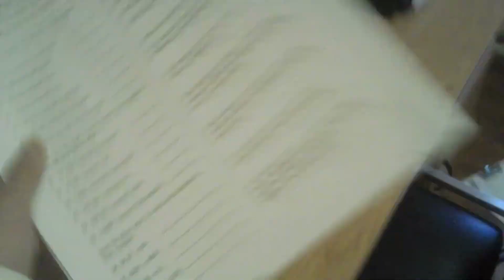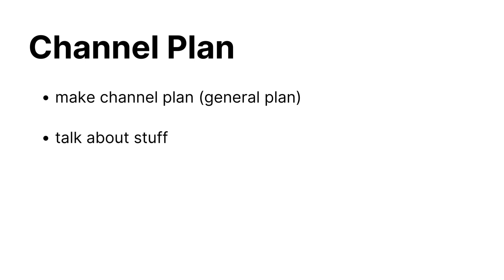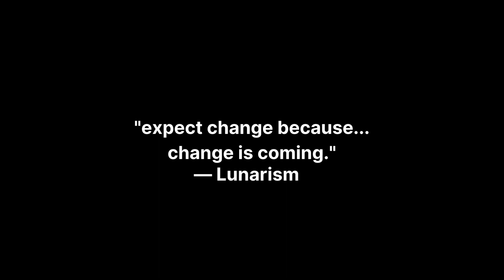Expect Change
It does not count.
I have only slipped away into the next room.
Nothing has happened.

my bad for being cryptic that's from Henry Scott-Holland